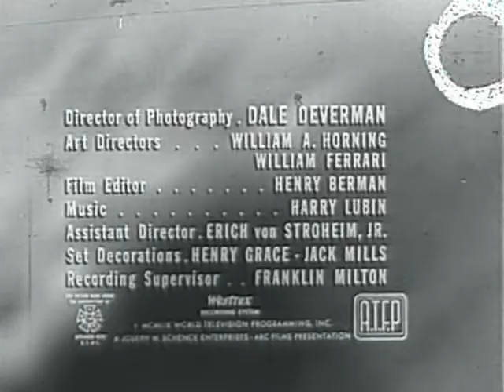The Dark Room (1959-1961) One Step Beyond